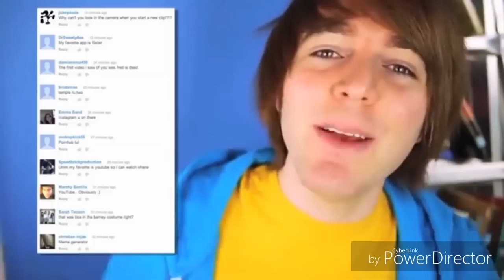SHANAYNAY MEETS LUCAS CRUIKSHANK (full deleted video by Shane Dawson )